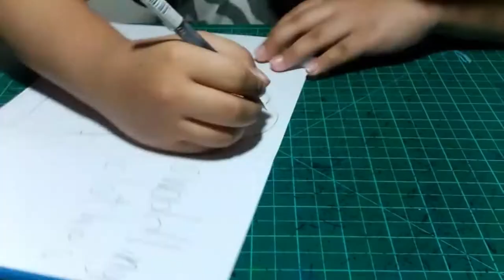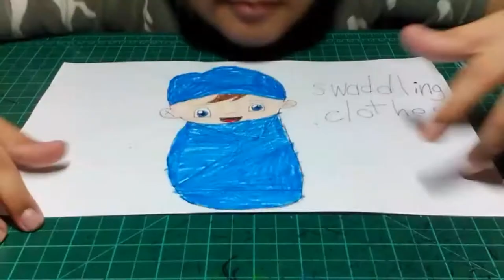KNC Drawing Challenge Journey (July 23,2021)